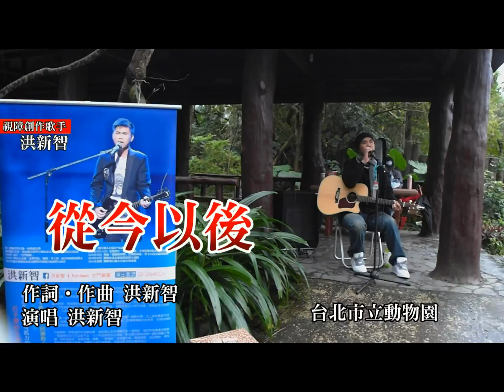2014-02-08台北‧貓空一日遊（４）【從今以後／木柵街頭藝人洪新智】